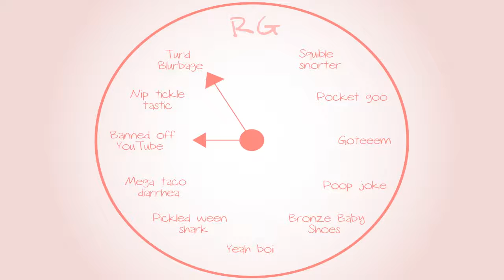Banjo-Tooie: Elliot likes Jar-Jar - Part 46 - Royal Goobs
Comment section, DO YOUR WORST.